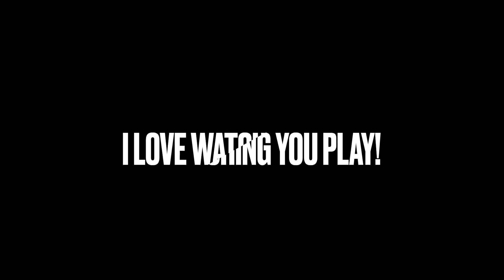Haven Lysell January Senior Highlights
Haven Lysell-Stewart's January highlights senior year. Can't believe it's almost over.

"Hall of Fame" Swope

"Ain't No Man" Avett Brox.